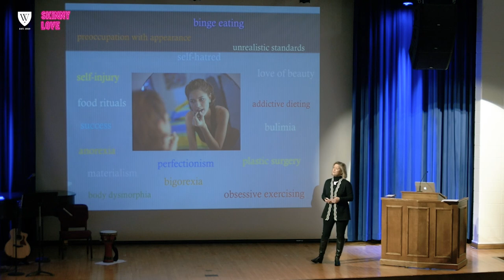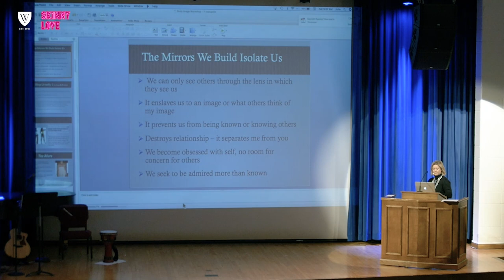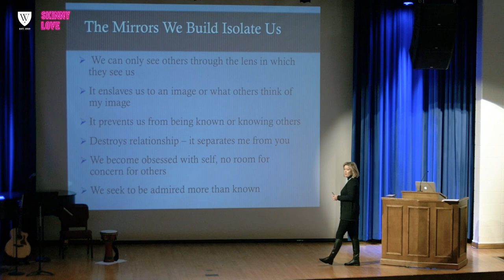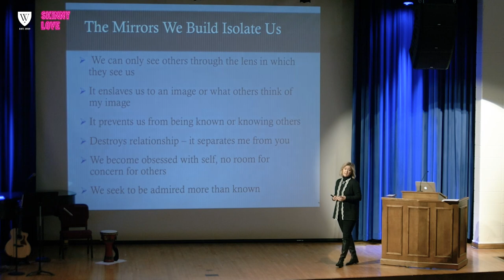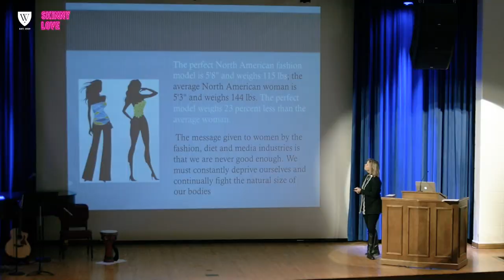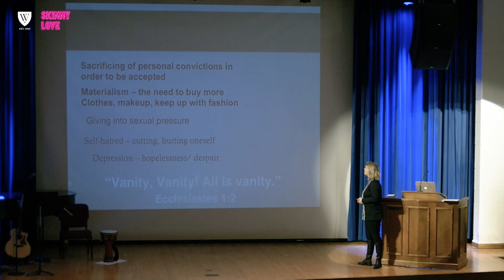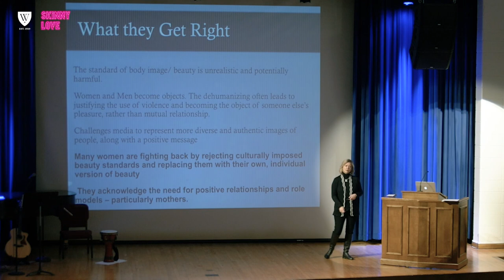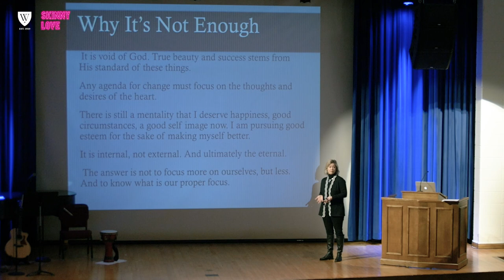2019 Westminster Women's Conference: Skinny Love — Session 1: What Image Are We Striving For?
Watch CCEF faculty member Julie Lowe present on "What Image Are We Striving For?" This lecture was delivered for session 1 of the 2019 Westminster's Women Conference: Skinny Love.